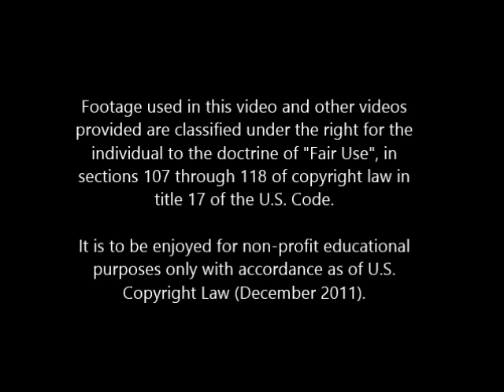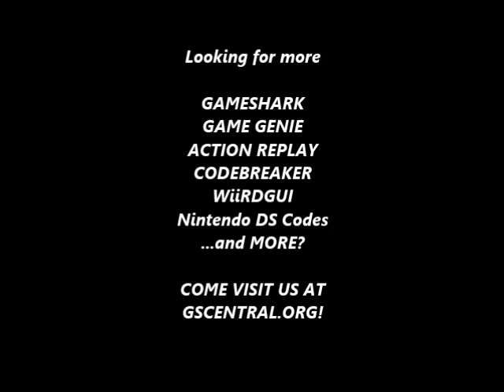GSCentral - Batman (NES) - Suit Palette Modifiers (00 10 - Grey Suit) (PAR)